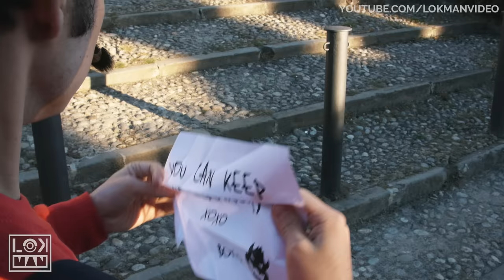Super Mario Odyssey in Real life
Super Mario Odyssey parody in real life! Join Mario on a massive, globe-trotting adventure in real life! Use his incredible new abilities to collect elements that power up your airship, the Odyssey, and rescue Princess Peach from Bowser’s wedding plans!

The best Super Mario PARODY in real life, mamma mia!

Audio and video editing/3D/animation:
Lokman Mouatamid

Camera operator/DOP:
Riccardo Salvatori

Story by Lokman Mouatamid and Riccardo Salvatori

Special thanks to:
Riccardo Salvatori's family

Mario and Luigi: Lokman Mouatamid
The italian guy: Mattia Minelli

Directed by Lokman Mouatamid

Real life Super Mario Odyssey
by Lokman Video